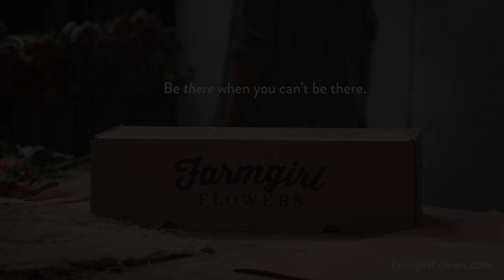FarmgirlMothersDay 15sec V6 1